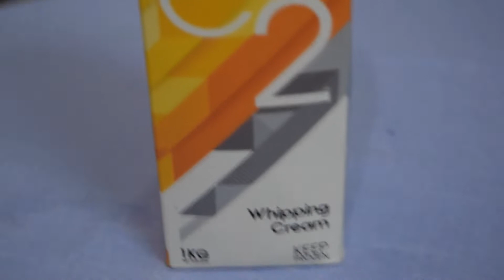Quick & Easy Mango Ice Cream Recipe - आम की एकदम सॉफ्ट आइसक्रीम - Homemade Ice cream By AJAY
Welcome to AJAY Recipes My Channel is about cooking tasty foods & they are very easy to cook at home...Here I upload Amazing video. Every Day to not miss My Videos Please Kindly make sure to Subscribe to my Channel & also Click the NOTIFICATION button & Press the BELL icon to see my Videos Firstly & also Please LIKE & SHARE your opinions too.
 Today we are showing is is an amazing dish for people who want to eat something healthy which is not just easy to make but tastes absolutely mouth-watering!Mango Ice Cream Recipe - Homemade Ice cream

INGREDIENTS:

* Cream (मलाई) - 200 grams
* Mango (आम) - 3 big size
* Cardamom powder-Half tsp
* 7-8 fruit assesance

Click bell icon for more recipe video updates.

 For Detailed Recipe Please watch the video

एकबार बनायेगें तो महिनों भर खायेंगे नमकीन ऐसी की मार्केट की नमकीन खाना तो भूल ही जायेंगे|Mix Namkeen

v=KBtiz7DmjXs&list=PLq507ucop97HpGImoulZGdv-xqBPeIHRm&index=19

p97HpGImoulZGdv-xqBPeIHRm&index=20

आलू और चावल के आटे के इतने आसान स्नैक्स की कोई भी बना ले \Healthy, testy, Quick & easy Aloo snacks

100%zero oil breakfast\बिना तेल के बनाएं सेहत से भरपूर बहुत ही टेस्टी और चटपटा नाश्ता Snacks recipe

how to make onion,tomato,garlic powder in just 6 mins/ कैसे प्याज, लहसुन, टमाटर का पाउडर बनायें

How to make Monday to Friday Without Oil\Zero Oil Sabjiबिना तेल की उसी स्वाद में सब्जी बनाने की विधि

How to make Without Oil\Zero Oil French Fries recipe बिना तेल मे इस अनोखे तरीके बनाये फ्रेंच फ्राइज

How to make chole chaat recipe| Healthy chickpea chaat मार्केट जैसी चटपटी छोले चाट बनाने की विधि

संक्रमण से बचने और 100 गुना इम्यूनिटी बढ़ाने के लिए Home Immunity Booster Powder (Covid-19 Special)

राजस्थान की फेमस लहसुन और कचरी की चटनी इस तरह जरूर बना कर खाएं Rajasthani Lehsun Kachre ki Chutney

ढाबा स्टाइल हलवाई जैसी खोया पनीर मसाला बनाएंगे | How to make Khoya Paneer Recipe.खोया पनीर रेसिपी |